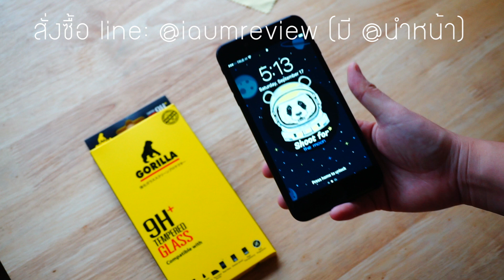แนะนำ ฟิล์มกระจกเต็มจอ iPhone 7 / 7 Plus ใส่เคสได้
อ่านรีวิวแบบจัดเต็ม